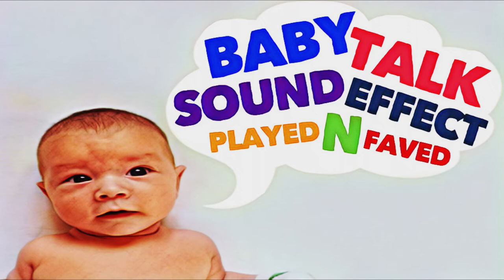Baby Talk Sound Effect / Cute Young Babies Talking and Chatting Sounds / No Copyright